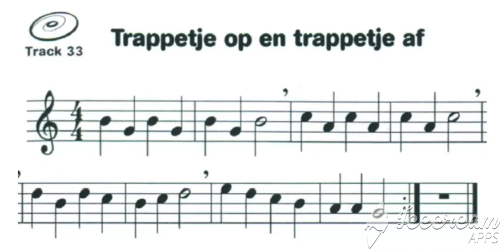Gerard Viet HLS 1 Track 33 Trappetje op, trappetje af